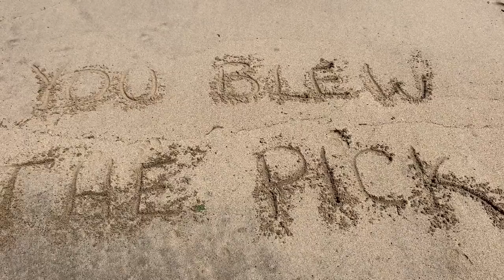A quick check in on the Eagles off season...